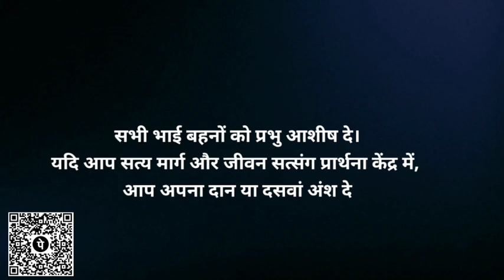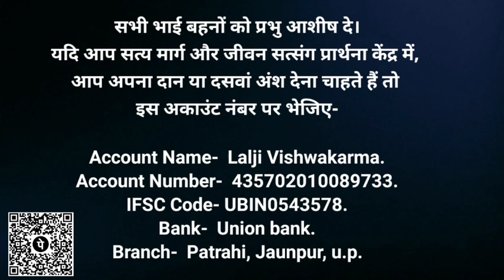आज सुबह की शक्तिशाली प्रार्थना 🌅✝️🛐|| Morning Prayer || Pastor Lalji || 24 November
24 नवंबर सुबह की शक्तिशाली प्रार्थना✝️🛐
Pastor_Lalji_Vishwakarma Satya_Marg_Aur_Jeevan_Prayer_Ministry Add. Vill- Kodari(Semara), Post- Singarpur,Saidpur,Ghazipur,U.P. क्या आप बीमार हैं, क्या आप दुख में हैं, क्या आप समस्या में हैं, क्या आप परेशान हैं तो आप जरुर आइये हमारी कलेशिया में, यीशु आपको बुलाता है। आप प्रभु यीशु की आशीष के द्वारा चंगाई लिजिये। यदि आप नही आ पा रहे हैं तो, हमारे चैनल के वीडियो को देखिये और लाइव स्ट्रीम में भाग लिजीये प्रभु यीशु आपको जरुर चंगा करेंगे। लाइव स्ट्रीम का समय है- हर बृहस्पतिवार, शुक्रवार और रविवार- सुबह - 11:30 Am और हर बुद्धवार- शाम 07:30 pm. और हमारे चैनल पर हर रोज सुबह 02:00 बजे, सुबह की प्रार्थना आप के लिये अपलोड की जाती है।आप इस प्रार्थना को जरुर सुनिये प्रभु यीशु आपके जीवन में चमत्कार करेंगे और आप पवित्र आत्मा से भर जाओगे।
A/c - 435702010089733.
IFSC- UBIN0543578.
Are you sick, are you sad, are you in trouble, are you upset, then you must come to our church, Jesus calls you. Heal you through the blessings of the Lord Jesus. If you can't come, then Watch the video of our channel and participate in the live stream, Lord Jesus will definitely heal you. Live stream time is- Every Thursday, Friday and Sunday- Morning to 11:30 Am And every wednesday - 07:30 pm. And every morning at 02:00 am on our channel, morning prayer is uploaded for you. You must listen to this prayer, Lord Jesus will perform miracles in your life and you will be filled with the Holy Spirit.
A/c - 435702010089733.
IFSC- UBIN0543578.